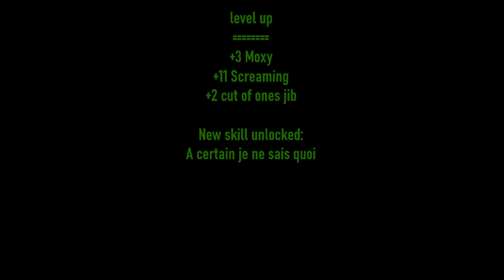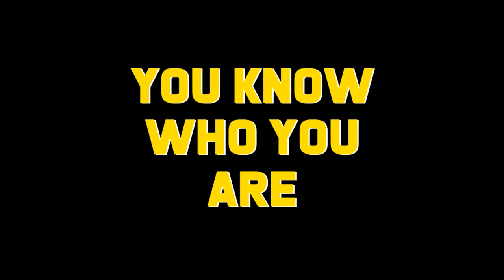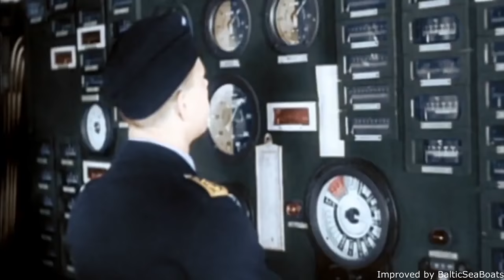"I am a Pole" The Legend of Piorun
During registration use the code FIRE to get for free:
-200 doubloons
-1 million credits
-Premium Battleship Tier 5 - USS Texas
-20x Restless Fire Camouflage
-7 Days Premium Account

While the legend of the KMS Bismarcks final days have been studied and re-told time and time again, much emphasis has always been placed on the exploits of Arc Royal and Force H.
But while the British have basked in the glory of sinking the pride of the Kriegsmarine a small, lesser-known tale of heroic badassery was about to unfold. The legend of the Polish Destroyer Piorun, a crew who took the 1v1 me challenge a little too personally.

Sources:
The Polish Institute and Sikorski Museum - Exhibit of the Piorun 2012
 Ships of the Royal Navy: The Complete Record of all Fighting Ships of the Royal Navy - J. J. Colledge
The Kelly's: British J, K, and N Class Destroyers of World War II - Chris Langtree